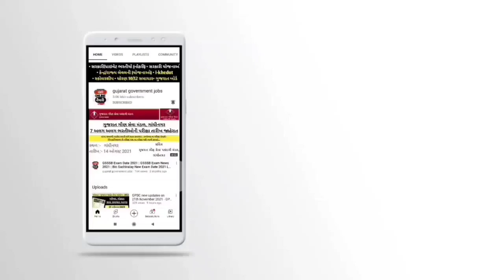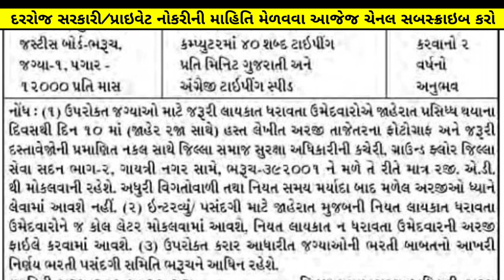(Gujarat) Sankalit Bal Surakaha Yojana Bharti - September 2022 | Upcoming Gujarat Government Jobs